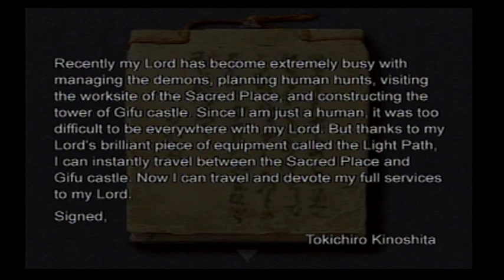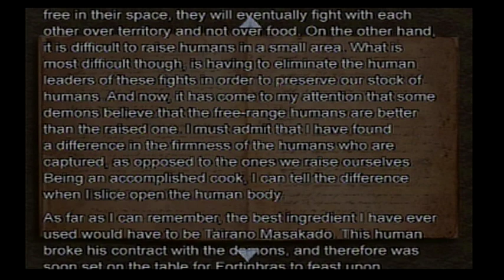Onimusha 2: Samurai's Destiny - Part 10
So for this part I happened to have Ekei's affection high enough to play as him. So what happens is Jubei gets stuck behind a locked door and decides nothing in his arsenal like his massive earth shattering hammer could possibly get him past the door. Meaning Ekei, who is somehow on the other side of it, has to open it for him by exploring Gifu Castle and returning with the key.

Oh yeah, we're back at Gifu Castle again. You didn't think this game was done reusing assets now did you?